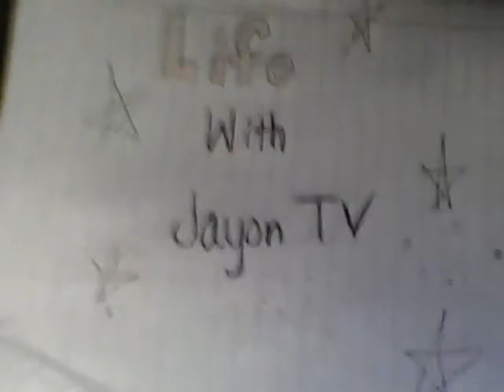Life with Jayon TV - What should do for my b day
What should I do for my birthday
Make reviews
What do you me to change my videos